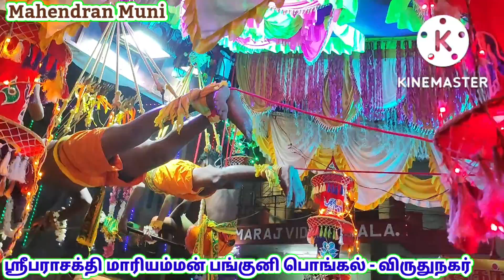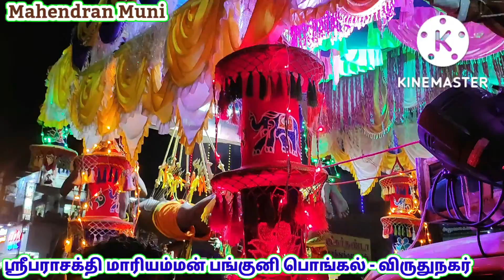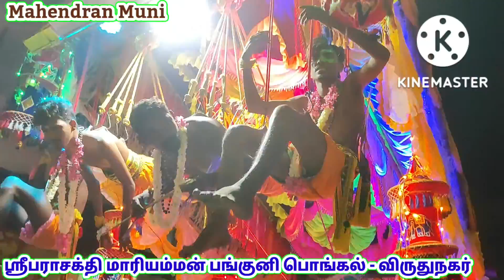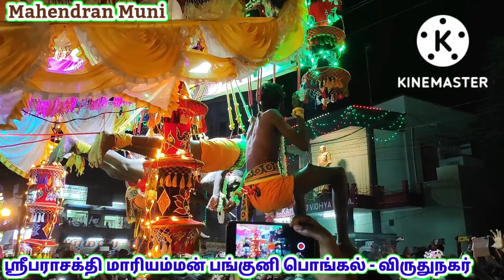பறவை காவடி ஸ்ரீபராசக்தி மாரியம்மன் கோவில் பங்குனி பொங்கல் விருதுநகர்